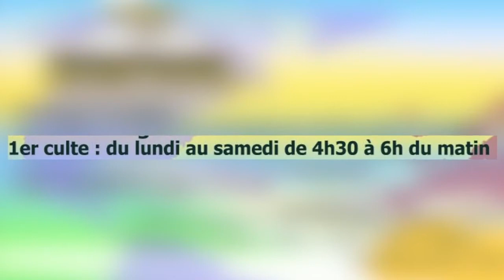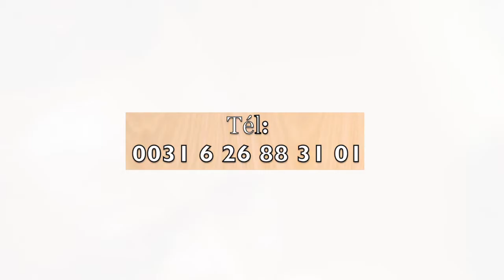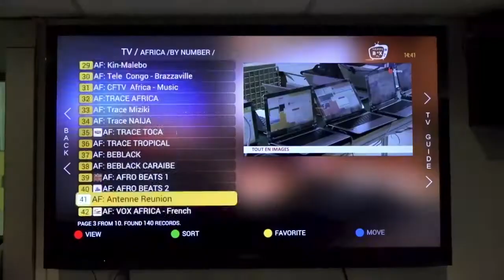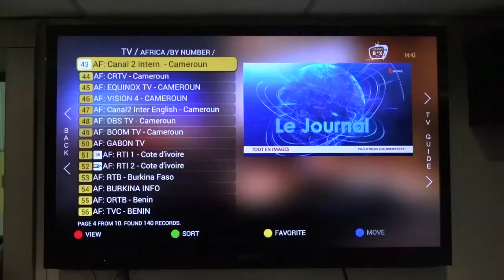Ils racontent la joie l'amour la convivialité le bonheur qu'ils vivent chez Hadassa